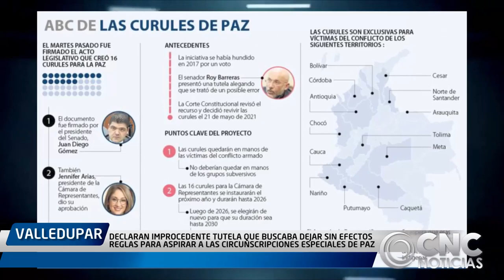DECLARAN IMPROCEDENTE TUTELA QUE BUSCABA DEJAR SIN EFECTOS REGLAS PARA ASPIRAR A LAS CIRCUNSCRIPCION